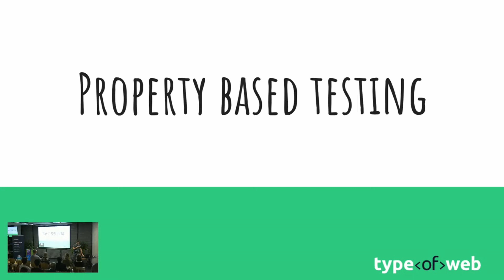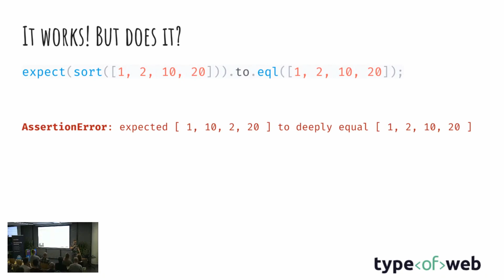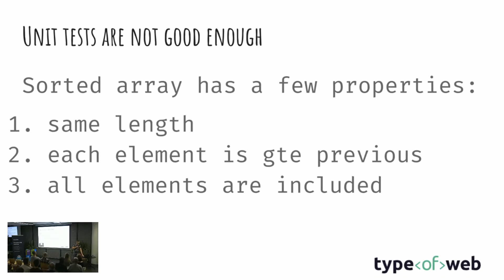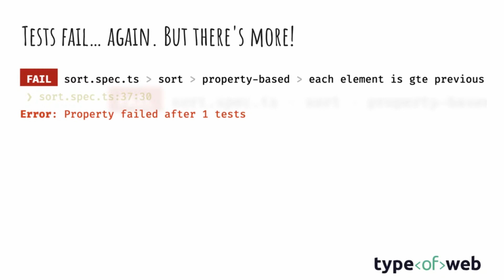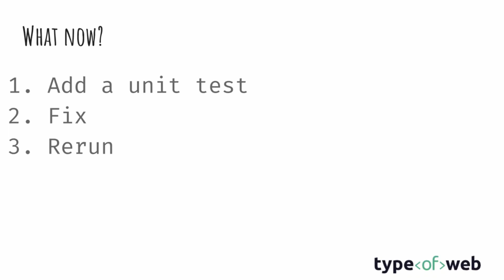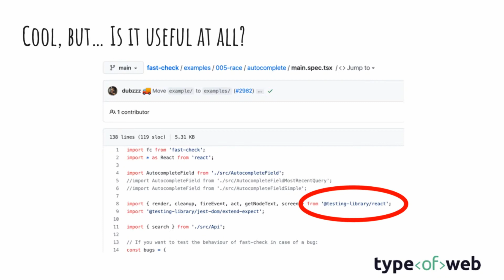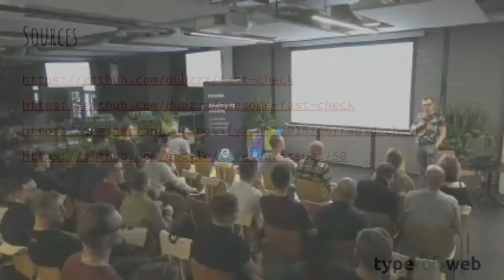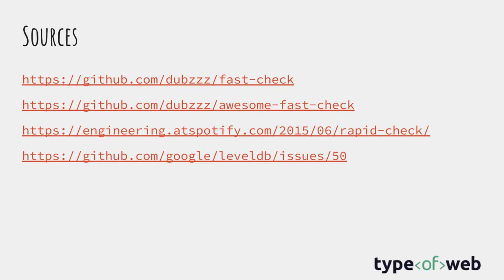Property based testing: sometimes cigar is just a cigar - Michał Miszczyszyn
Autor książki "TypeScript na poważnie", o sobie pisze tak

Jestem programistą, startuperem, blogerem, aktywistą, a także prelegentem i nauczycielem. Stworzyłem blog Type of Web, który jest jednym z najpopularniejszych blogów programistycznych w Polsce.
Na co dzień buduję aplikacje internetowe (Full-Stack JavaScript). Współpracuję przede wszystkim z zespołami w USA.